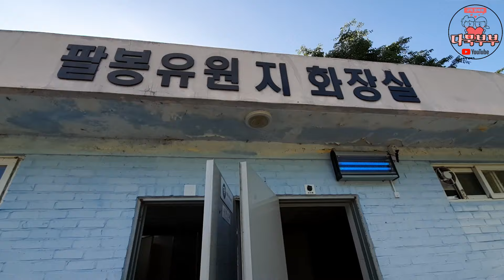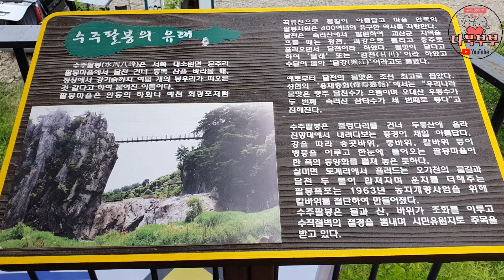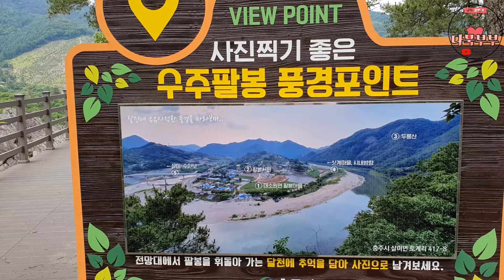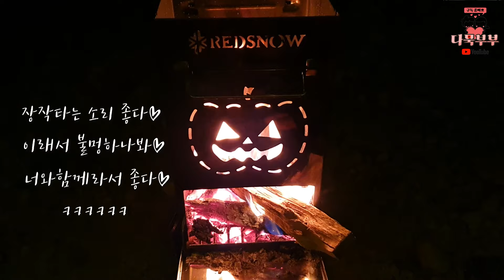XM3 차박캠핑ㅣ차박성지 수주팔봉ㅣ수주팔봉에 모든것(TIP)ㅣ무료야영지ㅣ부부캠핑ㅣ불멍중독ㅣ충북여행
안녕하세요? 다묵부부입니다.
이번 영상은 XM3 차박캠핑을 다녀온 이야기입니다.
저희부부가 다녀온 곳은 차박 NO1성지라 불리는 충북 충주시에 있는
"수주팔봉"입니다.
수주팔봉에 상세한 정보들은 영상안에 있으니 참고해주세요 ^^
(매점/화장실/개수대/구름다리(출렁다리)-가는법등등)
저희는 평일날 다녀왔습니다.
주말에는 워낙 인기가 많아서 매우 복잡한 곳입니다.

영상 도움이 되셨다면

-XM3경고등 이전에 다녀온 여행 영상입니다-

📢BGM
✔️Track - DayFox - Light Palace
✔️나눔뮤직 - httpstv.naver.comv11875860